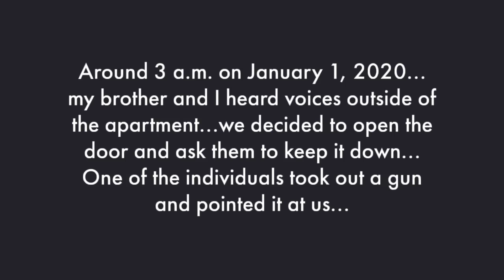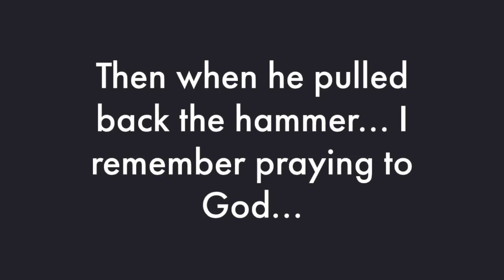Vlog: Come with me to Los Angeles and North Dakota...*Emotional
Acting and Family Ties.
Ana Lefebvre's vlog for New Year 2020.
Follow me to Los Angeles, CA and North Dakota.
Important PSA about Gun Violence.